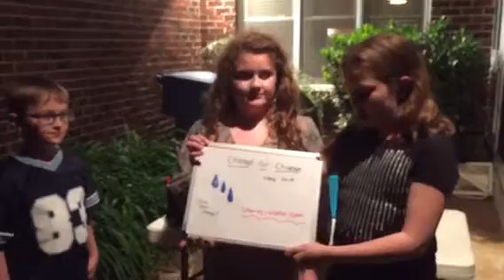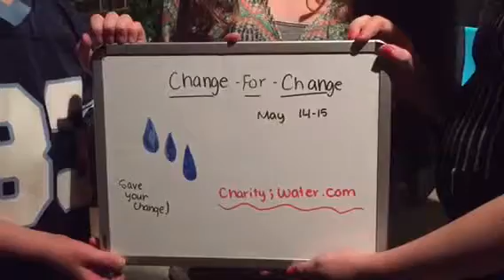Change-Water.org Project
Support the students of Patriots Elementary School in Concord NC as they raise money to help provide clean water throughout the world!

in the world of sales, personal development and real estate.

Check out my ridiculous podcast where I interview realtors from all over the country about the crazy shit they’ve seen in real estate.